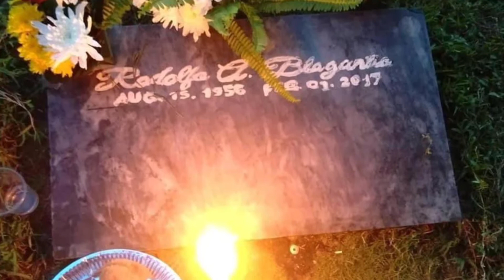ALL SOULS DAY in HK 2020